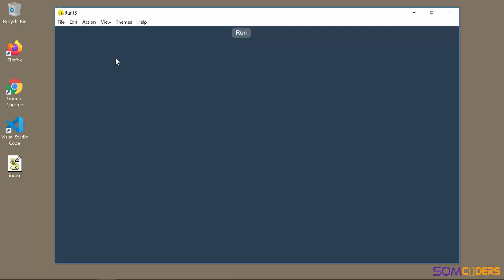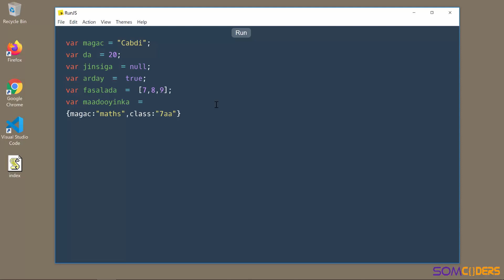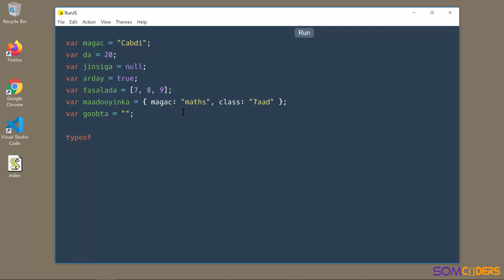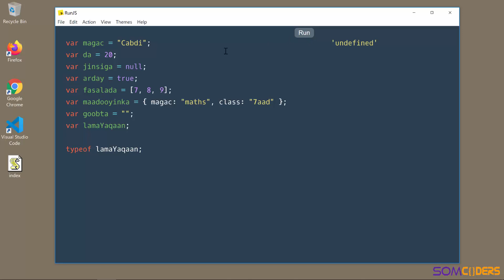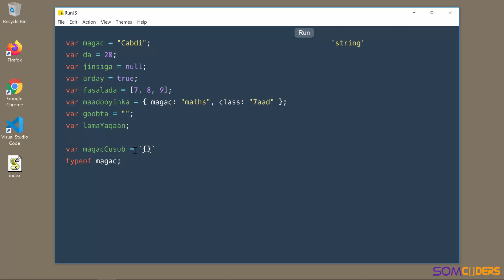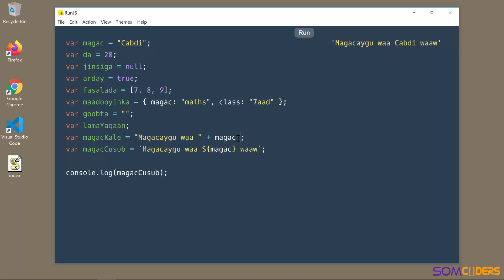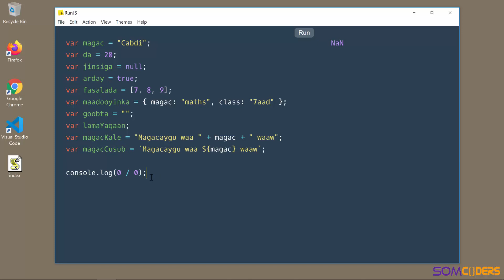Barashada aasaasiga JavaScript somali - Data Types (3)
Kooras-kan mareegtiisa

Page-keena Facebook-ka
Qaybtaan waxaan ku baran doonaa Noocyada xogta(data Types) .
JavaScript waxaa go aamiya nooca xogtu noqoneyso qiimaha doorsoomaha sidaas darteed waxaa loogu yeedhaa Dynamically Typed language.
waxayna lee dahay sideed(8) nooc oo noocyada xogta ah.